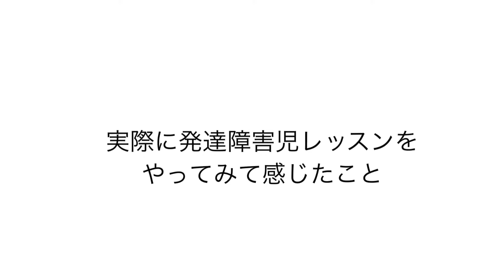発達障がい特化型ジム 〜Aimhighキッズドリームラボ〜 誕生秘話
キッズドリームラボ概要

障がいを個性に変える強さを持ちたい子供達集まれ！！